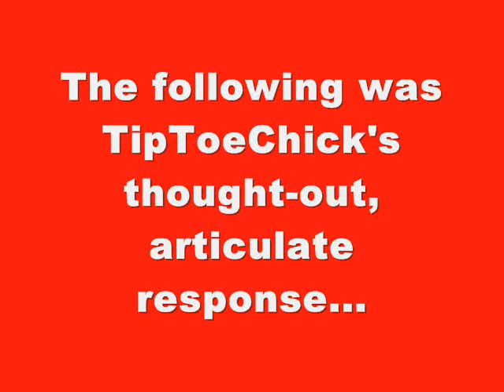TipToeChick vs TheDakkster: Retort Of The Mental Giant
TipToeChick's response in a nutshell